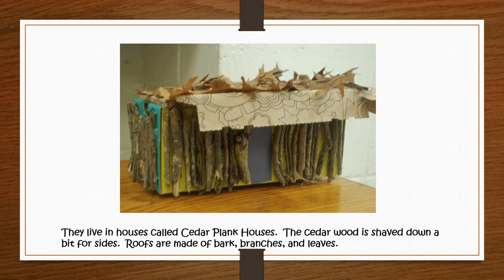DigitalStory1 The Haida Tribe